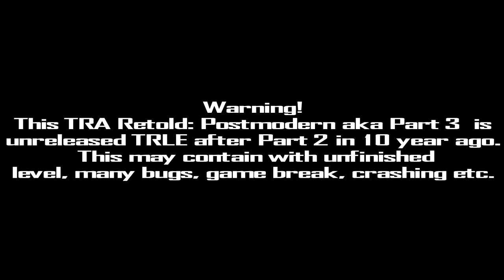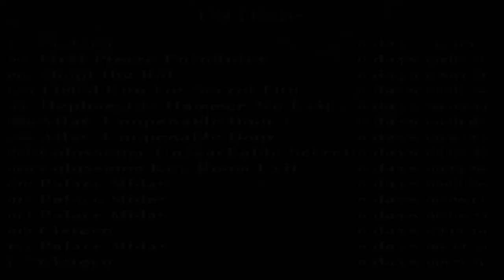Tomb Raider: Anniversary Retold (Postmortem/Part 3)-Level 8: Cistern